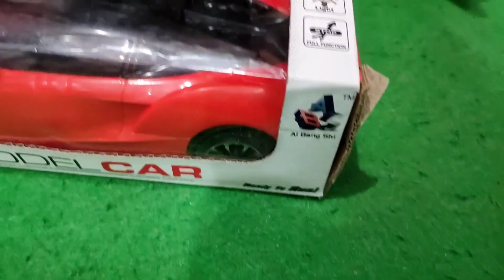Remote Control car And Lamborghini Car unboxing testing wow exp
model RC car wow exp india difference toy unboxing
model car unboxing 3D light car super remote control car 🙏🙏❤❤
Hamari YouTube channel per Khilauna ke bare mein bataya jata hai YouTube channel naya unboxing dekhne ko Milega
toy related video Hamari YouTube channel please like kar dena comment kar dena share dena
toys related
RC car
# remote control

wow exp ❤❤🇮🇳